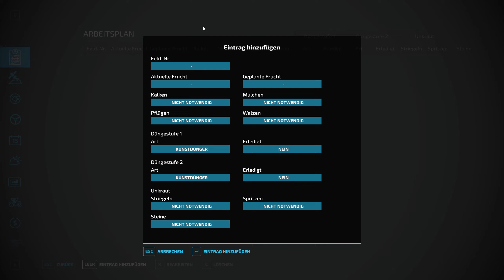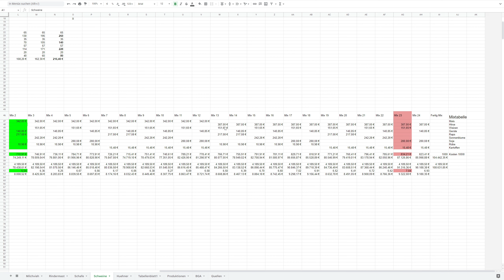LS22 - Schweine sind im Stall, die Hirseernte starten - Let's Play #365 [de/ger]